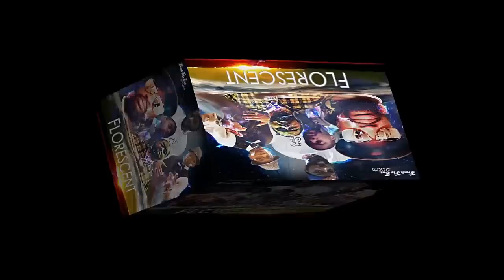Fresh Flo-Sneaker Kingz [offlicial video]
executive directed by quest millionz
 co directed/edited by o.stylez da jfk undawirrld edit firm co director Marc Daniels
you wanna no wut is the undawirrld movement heres some info on what we do
undawirrld is the promotion of undaground artist hood2hood wirrldwide[anything]

we promote on a undaground level[4 cheap] anything unsigned or non taxable we promote
with our dvd undawirrld tv dvd [currently working on vol,10] & our radio show undawirrldradio
we link up wit dj's,producers,engineers,scouts,a&r's,managers,promoters,etc...
to promote our serious artist we do dvd & cd features and radio show promotion
all are welcome in the undawirrld only serious artist will have the oppertunity to be seriously promoted in the undawirrld

hit us up if you need promo or wanna join the movement